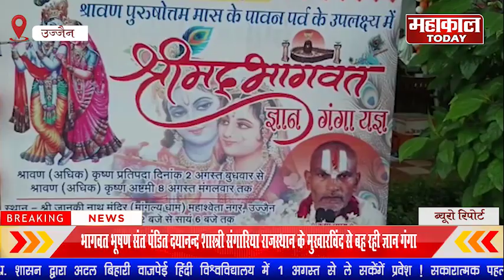संकल्प की शुद्धि मानव जीवन को बना देती है सार्थक ! CITY CHANNEL ! UJJAIN